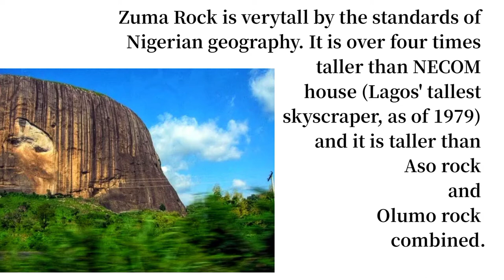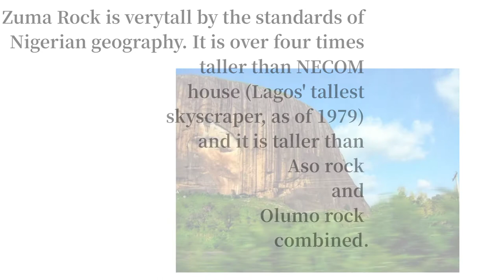Zuma Rock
Zuma Rock is a large natural monolith, or inselberg, an igneous intrusion composed of gabbro and granodiorite, in Niger State, Nigeria 🇳🇬

It is located immediately west of Nigeria's capital Abuja, along the main road from Abuja to Kaduna off Madala, and is sometimes referred to as the "Gateway to Abuja from Suleja.

Zuma Rock rises approx. 300 metres (980 ft) above its surroundings.

Zuma Rock is depicted on the 100 naira note. It was used for a defensive retreat by the Gbagyi people against invading neighbouring tribes during intertribal warring.

Zuma Rock is very tall by the standards of Nigerian geography. It is over four times taller than NECOM house (Lagos' tallest skyscraper, as of 1979) and it is taller than Aso rock and Olumo rock combined.